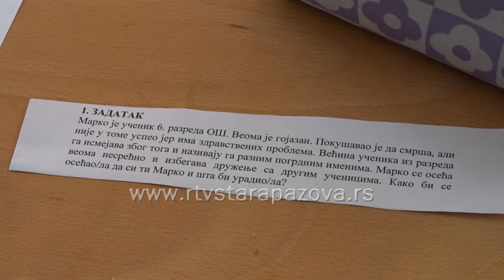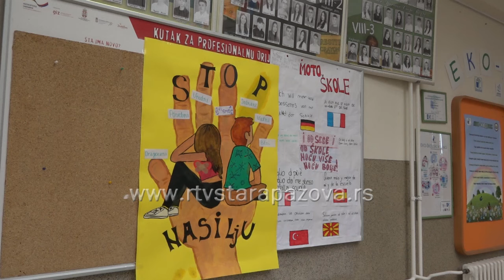Projekat Prevencija vršnjackog nasilja u OŠ Simeon Aranicki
"Prevencija vršnjačkog nasilja" je projekat koji je Centar za socijalni rad započeo 2018. godine u saradnji sa osnovnim školama na teritoriji opštine Stara Pazova. OŠ "Simeon Aranicki" je četvrta koja je od ove školske uključena u projekat.